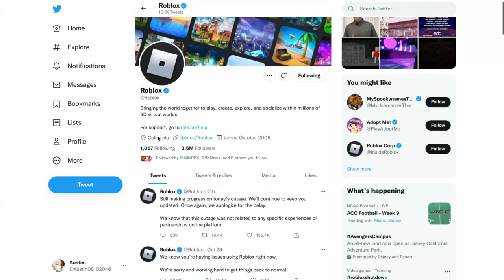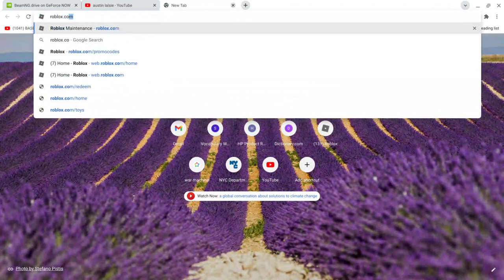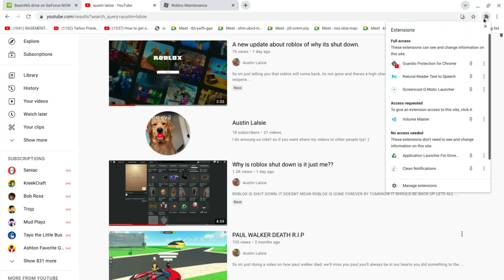Another day with roblox gone..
Another day with roblox gone, we think it'll be back tomrrow, but someone said it should be back on nov1..